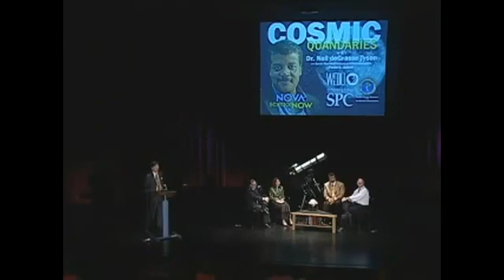Neil deGrasse Tyson and 2nd Grader Clayton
Clayton Scott (7 years old) discusses black holes with Neil deGrasse Tyson. Got to see to believe. Clayton is now studying physics in college.